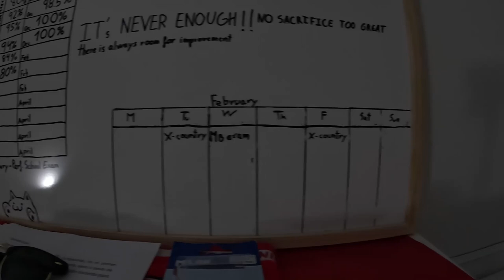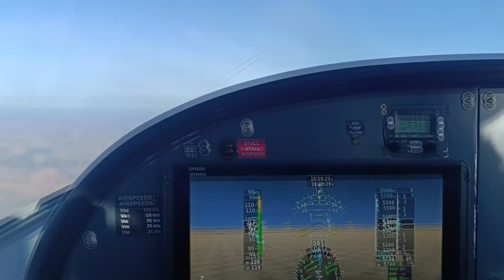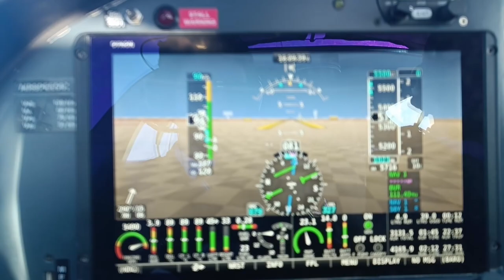Vuelo Mi PRIMER ✈️Cross-Country✈️ | FlyBy | Vlog de vuelo 3.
¡Hola, Saúl al habla! En este vlog, te invito a acompañarme en mi primer vuelo cross-country! Desde la preparación hasta el despegue y aterrizaje.

➤ Si eres un amante de la aviación o estás interesado en convertirte en piloto, este vlog te enseñará cómo es un vuelo cross-country y te dará una idea de lo que necesitas saber y hacer para realizar uno por ti mismo ¡No te pierdas esta experiencia única en el cielo!

✈️Buenos vuelos✈️

➤ Siguenos en twitch hacemos directos los fines de semana a las 18:30